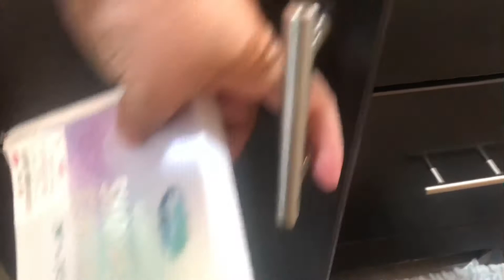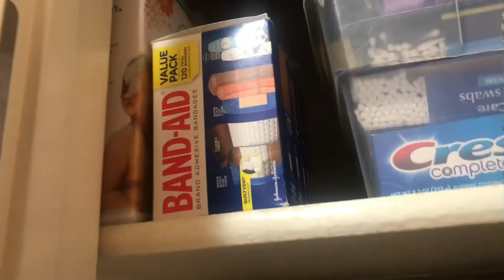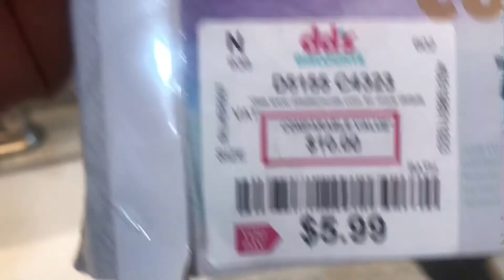Rutina de Limpieza del BAÑO🧻 🧼